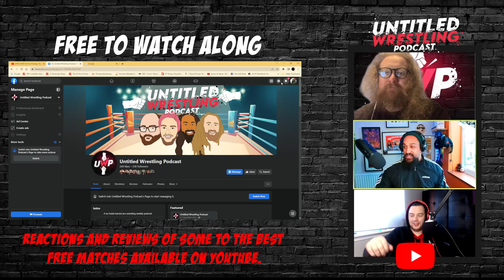FREE TO WATCH ALONG - Keith Lee vs Terrale Tempo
This weeks watch along sees Aaran, Jay and Troy 'enjoy' Keith Lee vs Terrale Tempo for the Pure Prestige Championship courtesy of INSPIRE PRO WRESTLING.